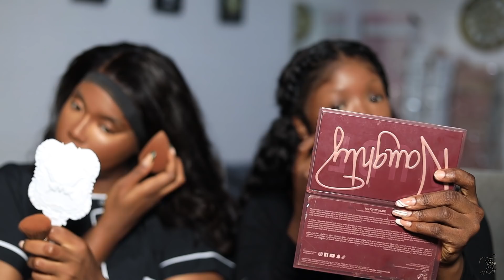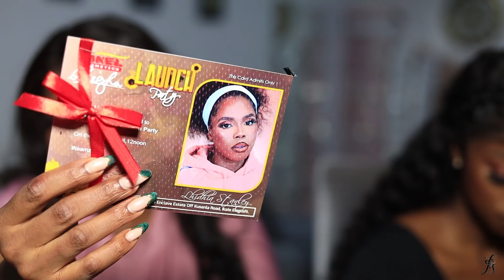Chit Chat Get Ready with me and LAYEFABEAUTY | LYDIA STANLEY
Hey Butterflies 🦋today’s video is quite special , it’s a Chit chat GRWM video with my baby Layefabeauty! Come hang out with us while we get our makeup done , we talk about a lot ranging from being beauty influencers in Nigeria, to self confidence, to false friendships and so much more!

Her hair page @Layefaluxuryhair
Her personal IG @layefaebitonmo
Her business iG @layefabeauty

COMPLEXION
Primer @hegaiandesther Primer.
Foundation @nubanbeauty foundation D13

EYES
Hudabeauty Naughty nude palette

LIPS

Beauty by ad “hotshot”
Zikel cosmetics “plum” gloss

•• The contacts I mostly have on are called TTDeye Edge Yellow-Green Colored Contact Lenses , click the link if you’d like to get yours,

If you made it to this point In this description  just know I love you so much! And thank you for being a part of this journe with me Butterfly  ❤️🦋